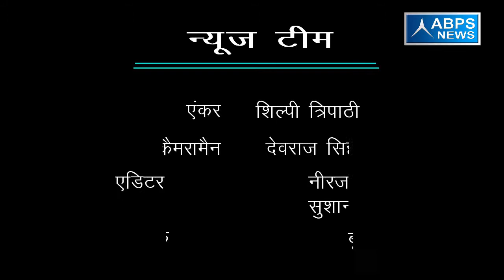पिछली सरकार में प्रधानमंत्री आवास योजना के तहत एक भी आवास नहीं बना :- ज्ञानेन्द्र सिंह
ABPS न्यूज़ के खास कार्यक्रम “विधायक जी चले गांव की ओर” के अंतर्गत आज टीम ने बात की जनपद महाराजगंज विधानसभा पनियरा के भाजपा विधायक ज्ञानेंद्र सिंह से, विधायक जी ने टीम से बात करते हुए बताया कि पिछली सरकार में प्रधानमंत्री आवास योजना के तहत एक भी आवास नहीं बनेंं और पिछली सरकार में प्राथमिक विद्यालय के छात्र होमगार्ड जैसे दिखाई देते थे लेकिन वर्तमान सरकार में प्राथमिक विद्यालय के छात्र प्राइवेट छात्रों के जैसे दिखाई देते हैं आगे बात करते हुए टीम से विधायक जी ने बताया कि वर्तमान सरकार में प्राथमिक शिक्षा में काफी सुधार आया है हाईस्कूल व इंटरमीडिएट की परीक्षाएं सीसीटीवी कैमरे की निगरानी में कराई जा रही हैं।